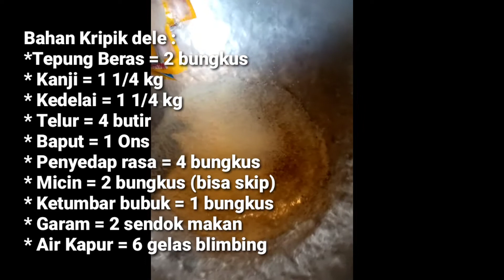Cara Mudah Membuat "Keripik Kedelai" Soy Chips, bikin Nagih kriuknya